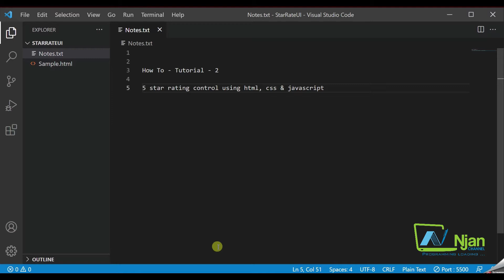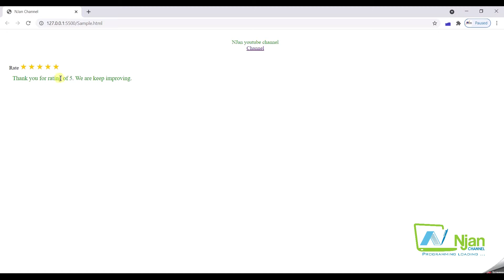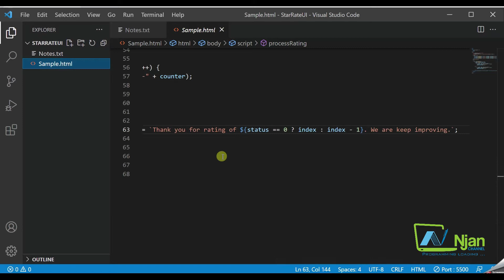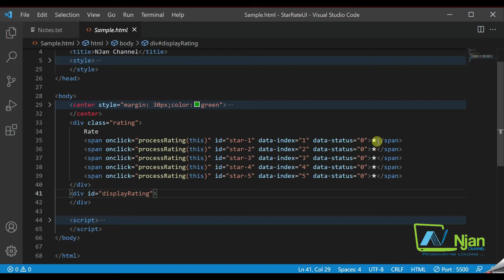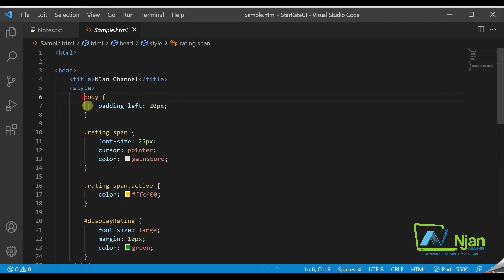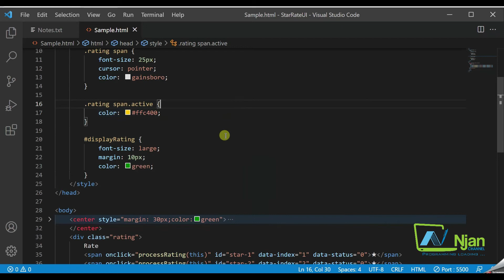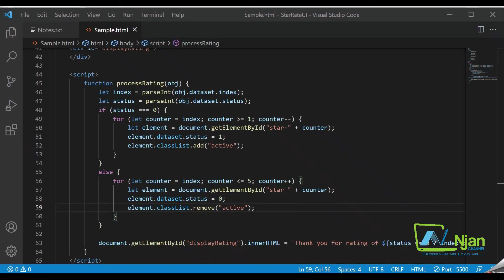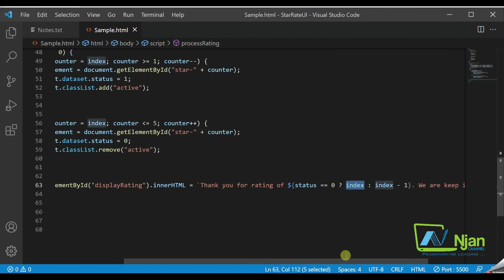Star rating implementation | Star rate | Rating control | How To | NJan channel | Tamil Tutorial - 2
This video describe about how to create star rating and process data.
also it describe following things with help of simple html,css & javascript. Also, for this implementation,We are not using any icons,
CSS, javascript as external references

what is star rating control?
How to create in simple way?
What is the logic behind in star rating control?
How to create star rating without any external references?